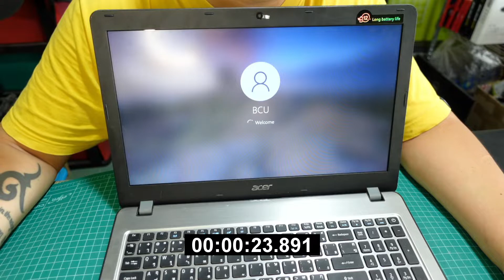แกะเครื่องอัพเกรดSSD M.2 Acer Aspire F15 F5 573G-53SJ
สนใจสนับสนุน